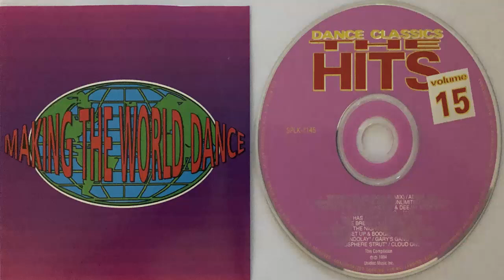Bobby 'O' She has a way (Maxi) (1982) (CD Import)